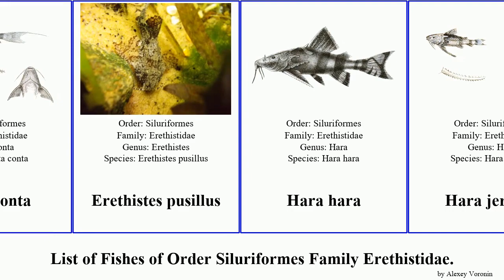List of Fishes of Order Siluriformes Family Erethistidae. hara conta pusillus Large Mood Staf Nico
Conta
Conta conta
Erethistes pusillus
Hara hara
Hara jerdoni
Pseudolaguvia shawi